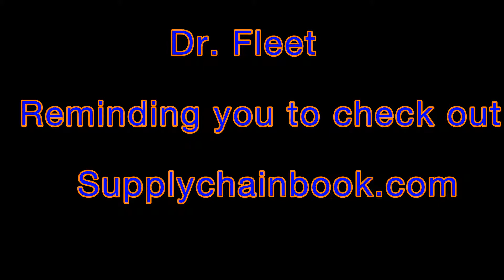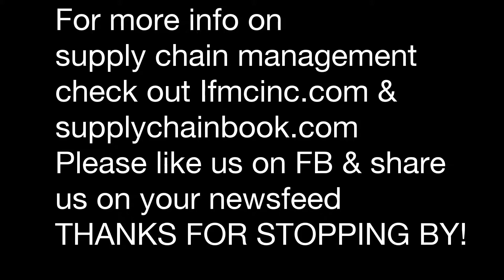Using Your Supply Chain As A Competitive Weapon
A Practitioner's Guide To Supply Chain Management
(old)
Fleet management
Supply Chain
supply chain book
SCM